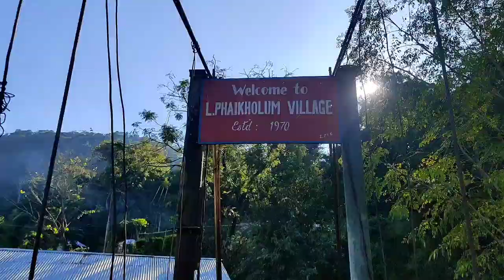The living bridge at Leimatak || Imphal to Leimatak ride with James and Rahul